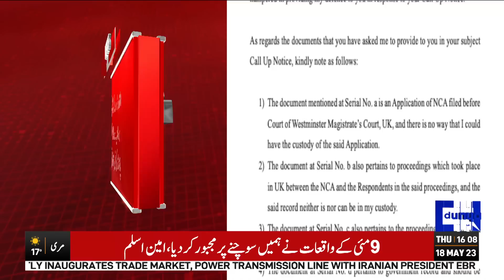Imran Khan Strong Reply To NAB Summons in Al-Qadir Trust Case | Dunya News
NAB Summons Imran Khan In Al-Qadir Trust